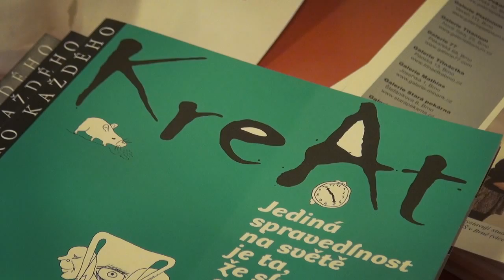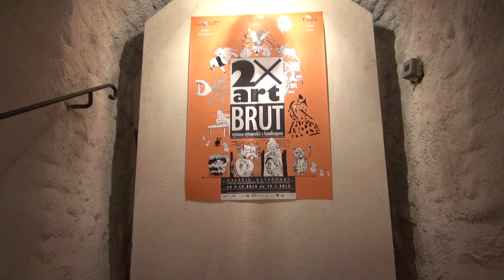KREAT - Výstava výtvarníků s handicapem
GALERIE KATAKOMBY BRNO - výstava výtvarníků s handicapem